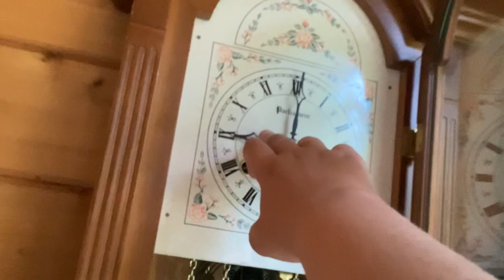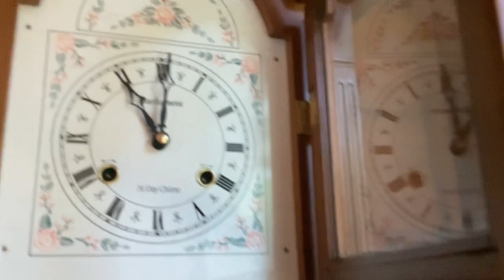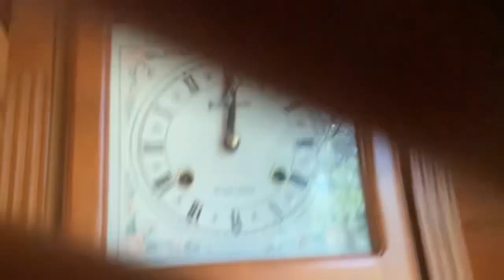Parliament 31 day Wall Clock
I was planning to get this exact same clock from an antique store I went to in Downtown Hopkins, Minnesota. But it was expensive, so my parents found the same clock on EBay for a bit cheaper. It runs well.